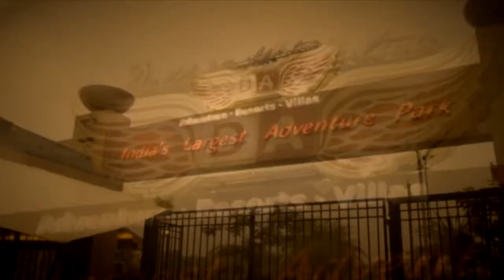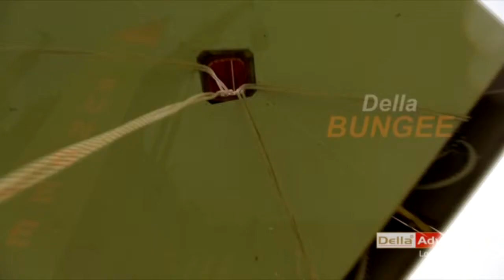Della Bungee- Vipul Rathore -7 July 2014